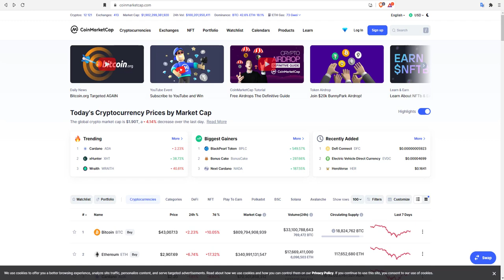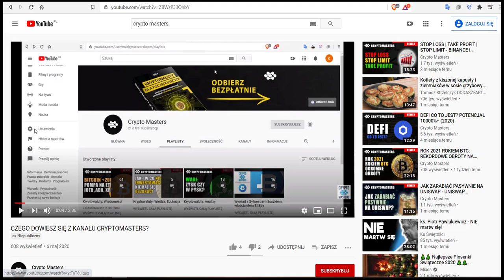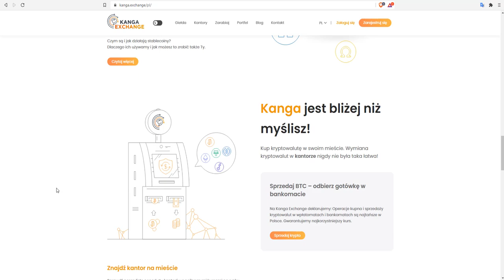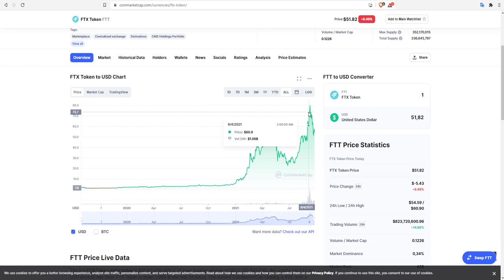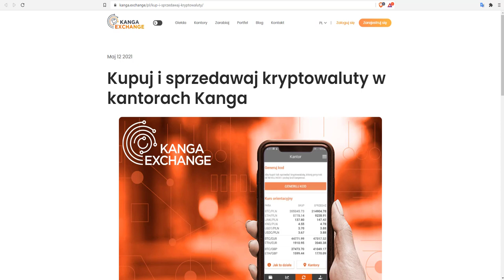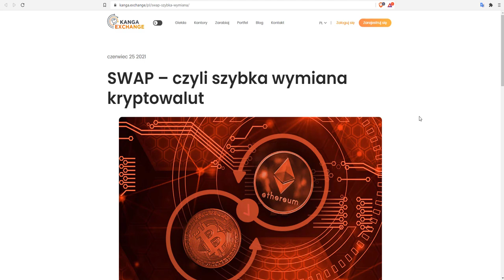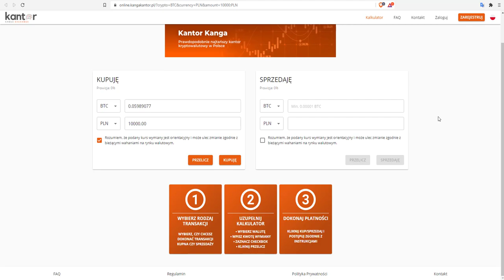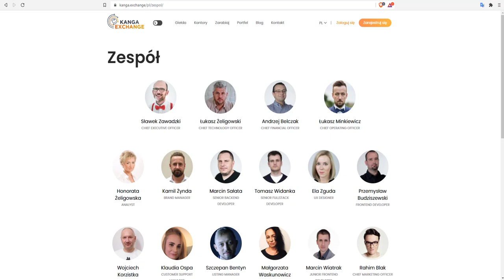PROJEKT Z OGROMNYM POTENCJAŁEM - KANGA EXCHANGE KNG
--  Salwador jako pierwszy akceptuje Bitcoin jako środek płatniczy! Wielki krok do masowej adopcji kryptowalut